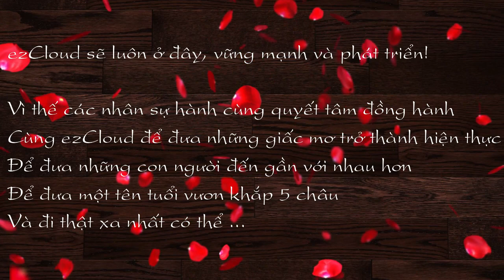Ấn tượng ezCloud - Chuyện chưa kể 5 năm